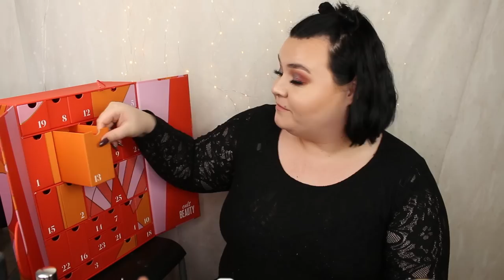ÖPPNAR CULT BEAUTYS ADVENTSKALENDER 2020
Cult Beauty Advent Calendar